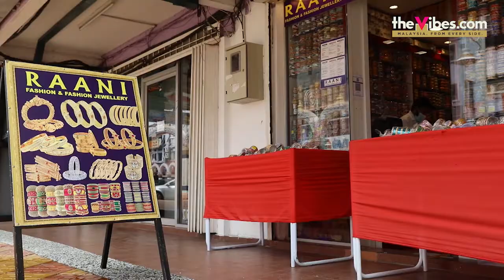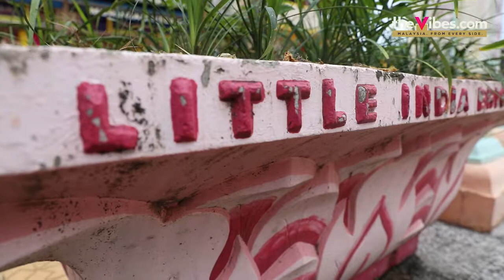The silence of this year's Deepavali celebration (with English/Malays sub)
If before, Deepavali was a festive celebration of light, but the presence of Covid-19 dimmed everything.

Due to the conditional movement control order extended until December 6, the excitement of Deepavali was not only not felt by the Indian community, but also to the traders.

The gloom of this situation may continue until the Deepavali festival on 14 November.

The Vibes Visual Crew, SYEDA IMRAN surveyed the business in Brickfields recently which in previous years was very lively.